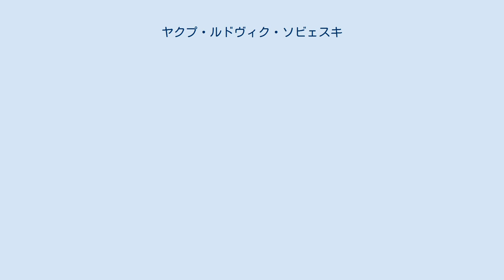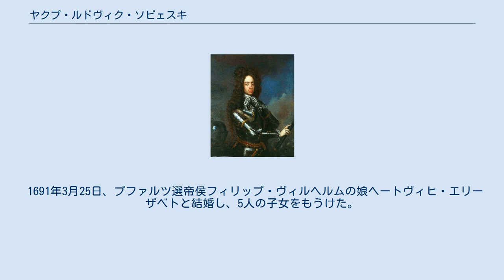ヤクプ・ルドヴィク・ソビェスキ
ヤクプ・ルドヴィク・ヘンリク・ソビェスキ（Jakub Ludwik Henryk Sobieski, 1667年11月2日 - 1737年12月9日）は、ポーランド・リトアニア共和国の貴族。
ポーランド王ヤン3世ソビエスキの長男で、母はマリー・カジミール・ド・ラ・グランジュ・ダルキアン。
 1683年、16歳で父と共に第二次ウィーン包囲でオスマン帝国軍と戦った。
父はヤクプに次期国王の地位を確保させようと涙ぐましい努力をし、共和国で最も富裕な女子相続人の一人であったルドヴィカ・カロリナ・ラジヴィウ公女との婚約にこぎつけることが出来た。
しかしルドヴィカは1681年、ヤクプを裏切ってブランデンブルク選帝侯フリードリヒ・ヴィルヘルムの5男ルートヴィヒと結婚し、ヤクプの面目は丸つぶれになった。
ソビェスキ父子は今度はハプスブルク家の王女との縁組を模索したが、ソビェスキ家が王朝を築くことを望まない宮廷内の守旧派はこれに反対していた。
その守旧派の中心にいたのはヤクプの実の母親である王妃マリシェンカであり、彼女は息子を王位につけるための夫の目論みに全て反対した。
 1696年に父が亡くなると、18人を超える次期国王候補が立った。
ヤクプはこの国王自由選挙でオーストリアの支持を受けていたにもかかわらず、ライヴァルたちは彼の国王選出を阻んだ。
ヤクプの母マリア・カジミェラは娘婿のバイエルン選帝侯マクシミリアン・エマヌエルを支持し、フランス王ルイ14世はコンティ公フランソワ・ルイを推した。
 最終的に国王に選ばれたのはザクセン選帝侯フリードリヒ・アウグスト1世で、新国王は1697年9月にアウグスト2世として即位した。
このため、ヤクプは先王の嗣子でありながら国王に選出されなかった最初の人物となった。
相続権を有する候補者が、軍事力によって排除されたのである。
また、ポーランドをドイツ人の国王が統治するという事態は、ドイツの覇権に対抗してきたポーランドの伝統に反するものでもあった。
アウグスト2世は即位後間もなく、コンティ公をポーランド国内から退去させ、自軍に命じてヤクプとその弟アレクサンデルを逮捕、投獄させた。
兄弟はその後2年間の牢獄生活を送ることとなった。
 1691年3月25日、プファルツ選帝侯フィリップ・ヴィルヘルムの娘ヘートヴィヒ・エリーザベトと結婚し、5人の子女をもうけた。